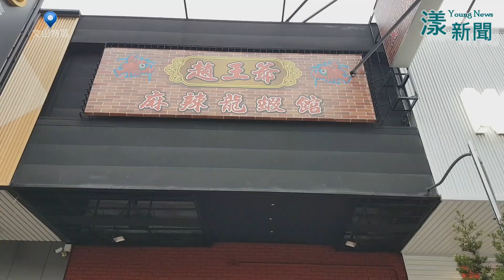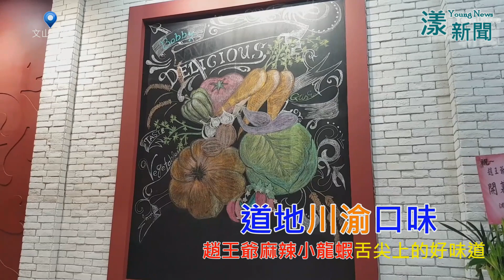道地川渝口味 趙王爺麻辣小龍蝦舌尖上的好味道 高雄僅此一家 20190415【Young News】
道地川渝口味 趙王爺麻辣小龍蝦舌尖上的好味道 高雄僅此一家20190415【Young News】
大陸人愛吃小龍蝦，據說，在江蘇舉辦的小龍蝦節，四萬多人共同品嚐，一天之內就吃掉45噸的小龍蝦，可見其受歡迎的程度。
如今這道地的美味，來到了高雄，就位在文山地區，今天開幕，許多饕客早已經聞香而來。

麻辣蝦要好吃，除了口味要道地，小龍蝦也要新鮮，而且衛生乾淨，非常的重要。

業者除了提供正中道地口味的龍蝦，而且種類多元。至於要如何剝小龍蝦,，業者還會當場示範。

原本店設在前鎮地區，因應顧客的要求才把店開來這裡。而愛吃正宗口味的饕客，不管店開到哪裡就吃到哪裡，像這位許小姐就是常客，平均一週上門二次，對這裡的麻辣小龍蝦更是讚不絕口。【Young News陳雯萍/高雄報導】 (20190415)
趙王爺麻辣小龍蝦  高雄市三民區文濱路55號